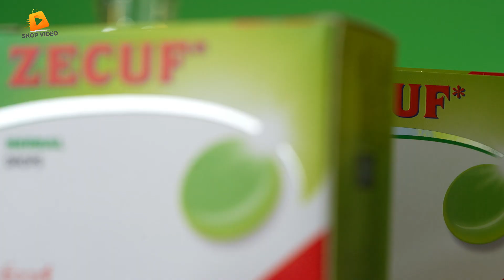Viên ngậm ho thảo dược Zecuf | Quay video 360 giới thiệu sản phẩm ngành Dược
Dự án quay video 360 giới thiệu sản phẩm Viên ngậm ho thảo dược Zecuf, được thực hiện bởi ShopVideo by ColorStudio - Đơn vị chuyên sản xuất video Marketing dành cho doanh nghiệp vừa và nhỏ.

📌 Địa chỉ: 95 K2 Nguyễn Văn Giáp, Phú Đô, Mỹ Đình, Hà Nội